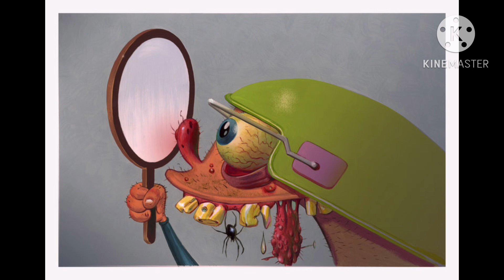Question for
Can You Make These Aiden Channel 2017 Things